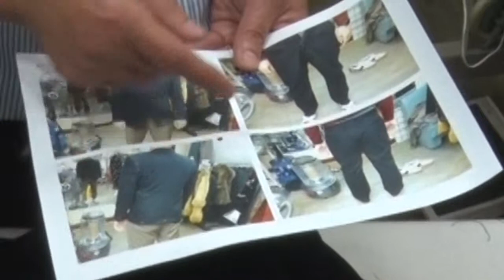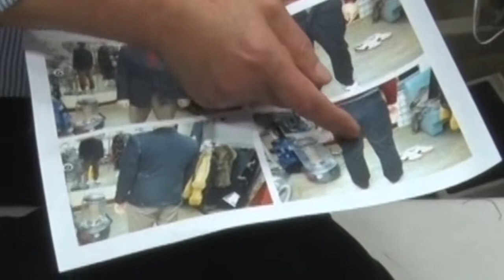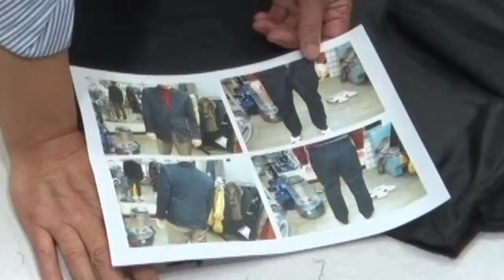21강#양복바지광주#Suit pants#解決！サイズが合わない服を調節する裏ワザ#Мужские формальные штаны#スーツ お直し・リフォーム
양복수선리폼 품 늘리기,1강#옷수선달인#옷수선창업광주#양복리폼#명품의류#Fix a suit#a suit repair form#スーツ修理#костюм#西服,裁剪西服,Костюм traje costume ein Anzug,Мужские формальные штаны,Herren-Anzughose, Pantalones formales para hombres
#, штаны,pantalondie Hose cái quần брюки,
양복 밍크 명품 등 은 광주광역시 서구 쌍촌동1232-1번지 광명아파트상가 107호 [양복수선광주] 전국 택배가능합니다
Fix a suit Pants#スーツのズボン修理#РемоPuku housutнт брюк в костюмах#裁剪西裤,西装裤#Штаны#pantalones#pantalon#Ein Anzug.Штаны pantaloni Puku housut#Pantalon de costume#Vaatteet vaatteille#öltöny#सूटकीमरम्मत
바지:Fix a suit Pants#スーツのズボン修理#РемоPuku housutнт брюк в костюмах#裁剪西裤,西装裤#Штаны#pantalones#pantalon#Ein Anzug.Штаны pantaloni Puku housut#Pantalon de costume#Vaatteet vaatteille#öltöny

영어로양복수선 a suit repair form
일본어 양복수선 ようふく; リフォーム# (常指男装)
독일어로수선  Schneiderei   Anzug
중국어옷수선
러시아어로양복#GUSEV BESPOKE ACADEMY
프랑스어#Réparation de vêtements
힌디어#सूट की मरम्मत
덴마크어 Suit Repair
베트남어#Sửa chữa quần áo
스페인어 Reparación de trajes
아랍어#  إصلاح البدلة
이탈리아어 Rimodellamento di vestiti
스웨덴어 Suit Repair Remodeling
폴란드어
헝가리어 öltönyjavító űrlap 양복수선리폼영어:Remodeling Remodeling of clothes